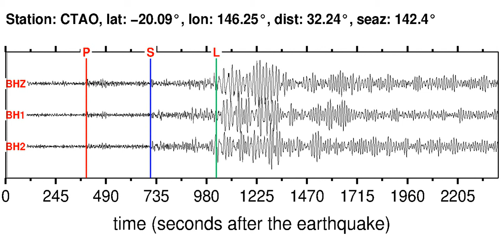CTAO Soundquake: 12/23/2011 02:18:02 GMT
This is a sonification of the South Island, New Zealand 5.8M earthquake (12/23/2011 02:18:02 GMT). It was made from a seismogram recorded by the global seismic station CTAO in QUEENSLAND, AUSTRALIA.